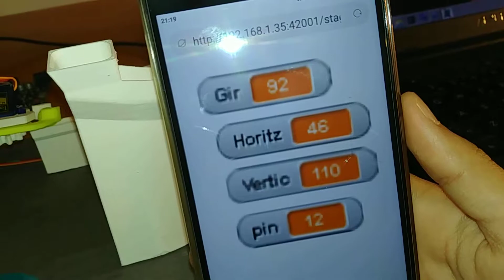Repte 6 - Continua experimentant